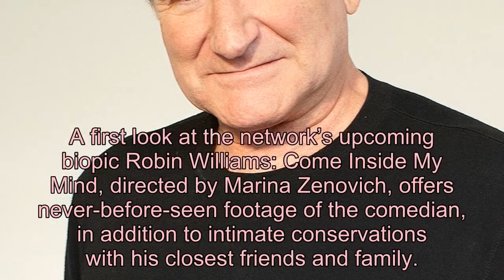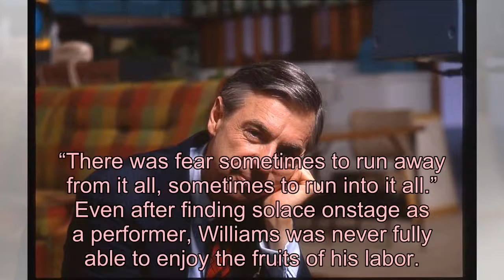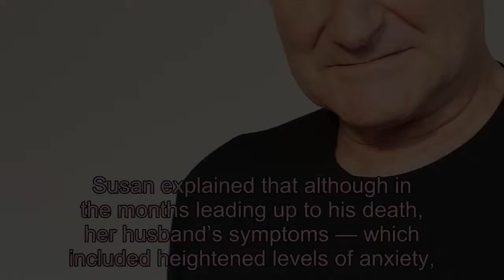Robin Williams’ Son Addresses His Father’s Struggles in New Documentary's Emotional First Trailer